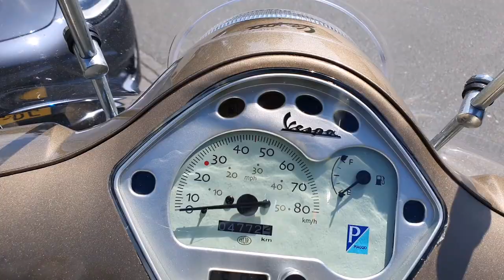Na 1 jaar terug op de plek waar ik het scooter ongeluk kreeg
Op 14 Juni 2021 kreeg ik op het Lutik Oudorp in Alkmaar een scooter ongeluk. Het was die dat vrij druk daar en ik was gefocust op de voetgangers die er liepen en had daardoor het beweegbare paaltje die omhoog kwam te laat in de gaten en het ging mis. Ik moest per ambulance naar het Ziekenhuis waar ik 2 nachten op de IC lag en daarna 4 dagen op de verpleegafdeling. Al met al ben ik er dus goed vanaf gekomen. De scooter was total loss Ik heb inmiddels de tweede scooter na die tijd omdat de eerder gekochte scooter niet beviel. Het was even een momentje van niet goed genoeg opletten met pijnlijke gevolgen. Even terugblikken op locatie en nabij het ziekenhuis